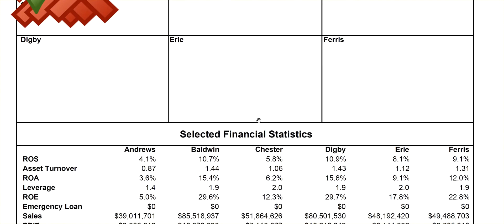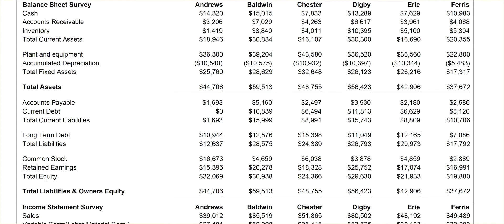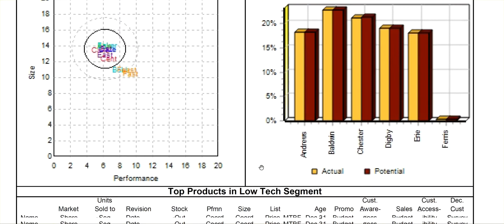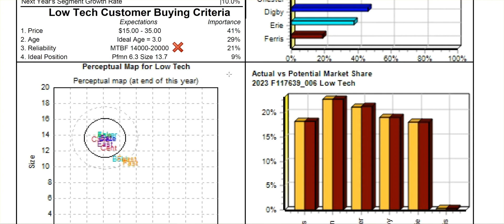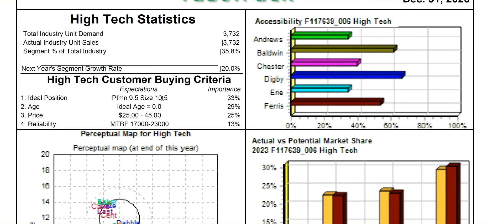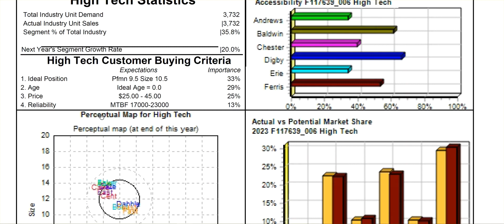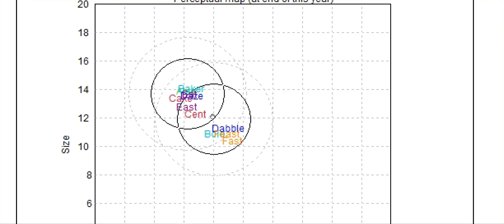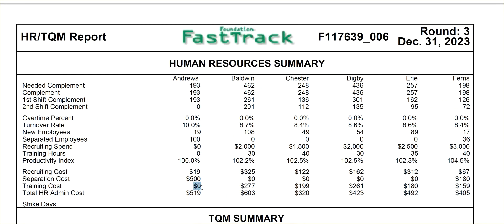A CapSim Team Needed Help-Here's Some Coaching after Round 3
If you need additional help on CapSim, go In my store, I have a free tips/tricks for both CapSim Foundations and Capstone. I also have available for purchase a spreadsheet that aids in forecasting and includes a drift sheet. You can also order an analysis of your current round or up to a one-hour Zoom call with me. I get requests to help people all the time. I figure if I start showing some of my coaching, more people will benefit. Things to keep in mind: I have not played this simulator in over 2 years, but I have been helping people since Day 1. Your grade depends on your work, not mine ;) Good luck!